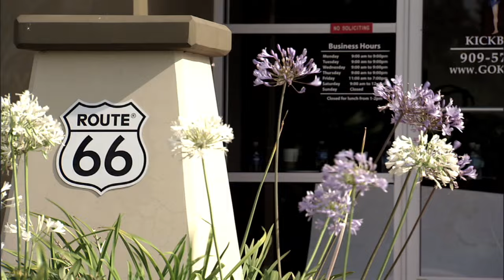MTIA INTERNATIONAL: PROMO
Reality promo... MTIA